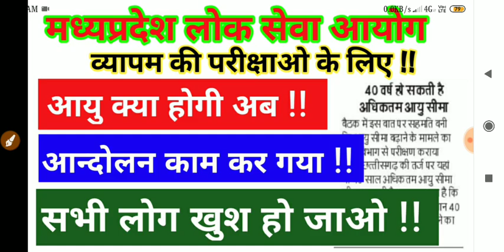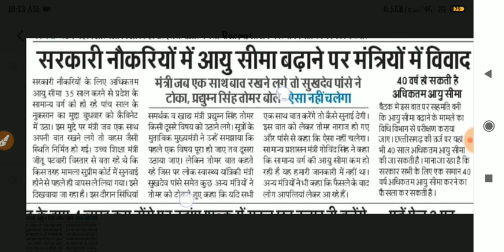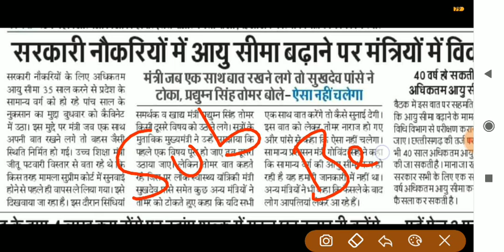मध्यप्रदेश आयु से संबंधित विवाद खत्म || खुशखबरी || दोबारा से बदलाव हुआ पहले जैसा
Press  🔔

mp tet result date
 mp shikshak bharti result
 mp shikshak bharti pariksha 2019
 samvida varg 1 result
 samvida varg 2 result date
 mp teacher result news
 mp tet latest update
mp teacher news 2019
mptet
mp shikshak bharti 2019
 vyapam
 mp samvida shikshak varg 1 result
 mp tet varg 1 result
 mp samvida shikshak varg 2 result
 mp tet varg 2 result